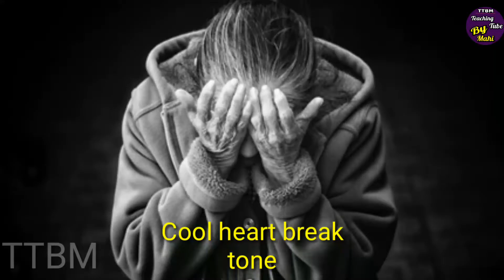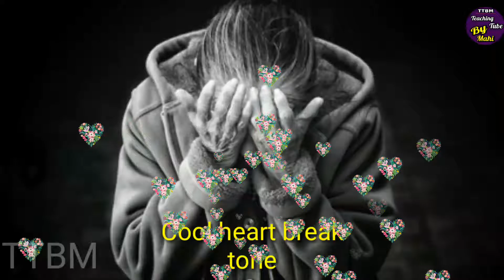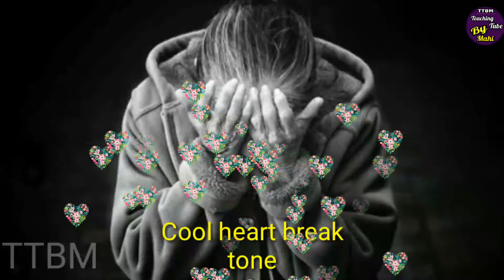Free sad tone for video background/Heart break tone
Free music tone
Free heart break tone
Nice tone
Free background music tone
Free tone for youtuber
Sad tone for sad video background
Sad video background tons
Sad tone